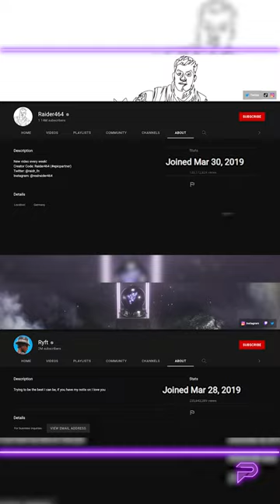Raider464 Vs Ryft WHO'S BETTER?